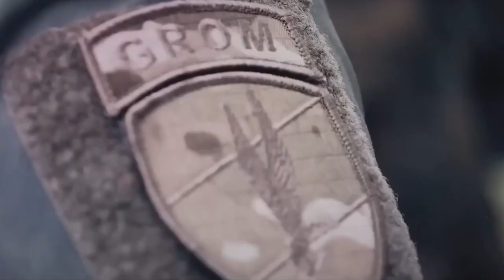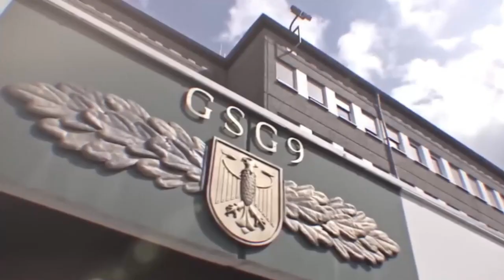Top 10 Most Badass Elite Special Forces in The World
Have you ever wondered which best special force unit reigns supreme as the most deadliest elite forces in the world? While it is difficult to rank these most powerful forces, these units are often the last line of defense tasked with handling the most dangerous and critical operations. In today's picks were showing which units are the most badass units in the world. Do I need a Part 2?

Time codes

0:00 - Intro
0:23 - #10 FSK, Norway
1:20 - #9 Special Air Service, New Zealand
2:19 - #8 JW GROM, Poland
3:25 - #7 Special Air Service Regiment, Australia
4:32 - #6 GSG9, Germany
5:52 - #5 GIGN, France
6:48 - #4 Sayeret Mat’Kal, Israel (Typo)
7:57 - #3 Alpha Group, Russia
8:55 - #2 Special Air Services, United Kingdom
10:01 - #1 Navy Seals, United States